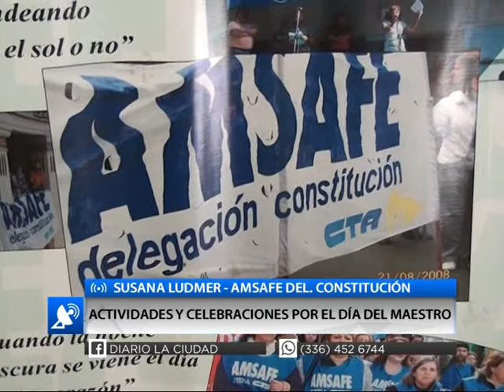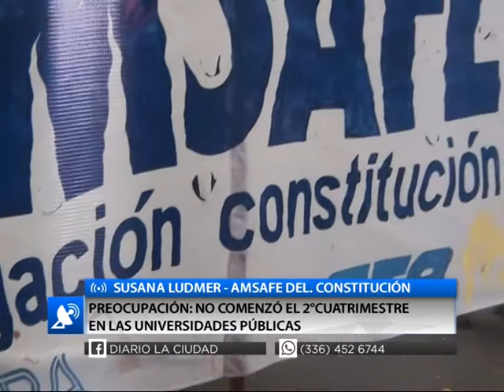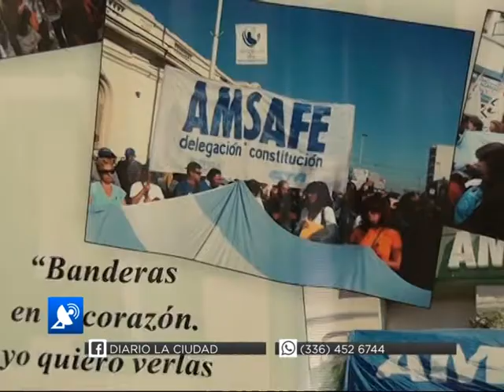ACTIVIDADES Y CELEBRACIONES POR EL DÍA DEL MAESTRO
SUSANA LUDMER - AMSAFE DEL  CONSTITUCIÓN